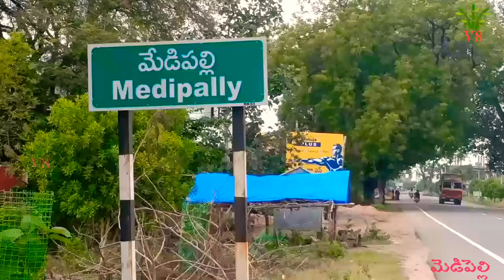మన్నెగూడెం గ్రామంలో ప్రతిమ ఫౌండేషన్ వారి ఉచిత వైద్య సేవలు - చెన్నామనేని వికాస్ - దివ్య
అందరి భాగస్వామ్యంతోనే అభివృద్ధి సాధ్యం- డాక్టర్ చెన్నమనేని వికాస్ దీప

నగునూర్ కరీంనగర్ ప్రతిమ వైద్య విజ్ఞాన సంస్థ ఆధ్వర్యంలో బుధవారం  మేడిపల్లి మండలంలోని మన్నెగూడేం గ్రామ రైతు ఐక్యవేదిక ఆవరణలో ఉచిత ఆరోగ్య శిబిరాన్ని డాక్టర్ చెన్నమనేని వికాస్-దీప ప్రారంభించారు. ఈ సందర్భంగా ఆయన మాట్లాడుతూ అందరి భాగస్వామ్యంతోనే గ్రామ అభివృద్ధి సాధ్యమౌతుందని, కరోనా వంటి విపత్కర సమయంలో
రైతులు చేసిన కృషి ఎనలేనిదని, దేశానికి అన్నం పెట్టిన రైతన్నలకు అండగా ప్రతిమ ఫౌండేషన్ నిలుస్తుందన్నారు, గ్రామ సర్పంచ్ నరేష్ రెడ్డి వినతి మేరకు కార్పొరేట్ సామాజిక బాధ్యత గా మన్నెగూడెం గ్రామానికి త్వరలో ఉచిత ఆంబులెన్స్ ను విరాళంగా ఇవ్వనున్నట్లు ఆయన తెలిపారు.
దక్షిణ భారతదేశంలోనే మొట్టమొదటిసారిగా  ఆరోగ్యం మీ ముంగిట్లో అనే లక్ష్యంతో మారుమూల ప్రాంతాల్లోని నిరుపేదలకు వైద్యాన్ని ఉచితంగా అందించే ఉద్దేశంతో ఆరోగ్య రథాన్ని ప్రారంభించినట్లు, మహిళలకు రొమ్ము క్యాన్సర్, గుండె సంబంధిత
వ్యాధులకు సంబంధించిన పరీక్షలు ఉచితంగా నిర్వహించి వైద్య సేవలు అందించనున్నట్లు, బుధవారం 448 మందికి ఆరోగ్య పరీక్షలు చూడటం జరిగిందని, 146 మందికి పలు రకాల వైద్య పరీక్షలు గురువారం  ఆరోగ్య రథం ద్వారా రైతు ఐక్యవేదిక ఆవరణలో
నిర్వహించనున్నట్లు ఆయన తెలిపారు.
అనంతం డాక్టర్ దీప-వికాస్ గ్రామంలోని ప్రభుత్వ పాఠశాల విద్యార్థినిలకు,  గ్రామ ‌మహిళలకు,
యువతులకు సానిటరీ నాప్కిన్లను  అందజేశారు.
ఈ కార్యక్రమంలో సర్పంచ్ సింగిరెడ్డి నరేష్ రెడ్డి, ఎం.పి.టి.సి సభ్యులు   చెన్నమనేని రవీందర్ రావు ఉపసర్పంచ్ వడ్లకొండ సావిత్రి, స్థానిక ప్రతమ చికిత్స వైద్యులు కె.నరహరి,గోపి ప్రతిమ ఫౌండేషన్ సభ్యులు పాల్గొన్నారు.